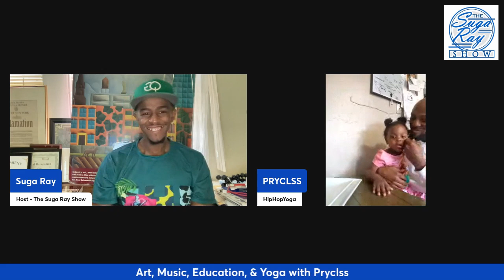Music, Yoga, & Philanthropy with Pryclss on The Suga Ray Show (Full interview)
In my interview with Pryclss, a Guyanese born-Brooklyn, NY raised hip-hop yoga artist, educator and philanthropist, we talked about so much. We discussed his upbringing in a single parent home, and how being hit by his mother pushed him to write out his emotions in his journal, which would later inspire him to recite those stories over beats, essentially becoming a "rapper". We talked about how his upbringing impacts how he raises his daughter and how he is working to break age-old habits.

This was so good. We discussed how social media connected him with a hip-hop instructor in Uganda, Africa, which led to him becoming an influential servant of the youth there, so much so, they painted a mural of his face. We spoke about his passion for education, and particularly his work with children with autism.

This interview was so good. Tune in at 3pm to watch.